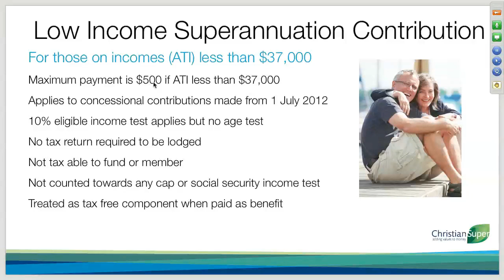18 Low Income Superannuation Contribution